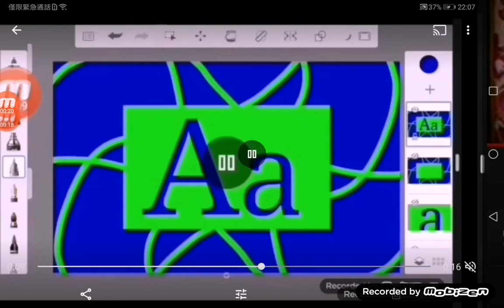Chanting Letter A